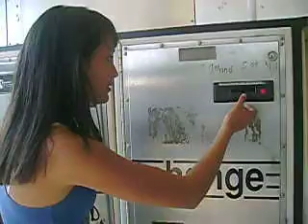Wanting Some Change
Monica & Shelley trying to get change at some laundry place.lol